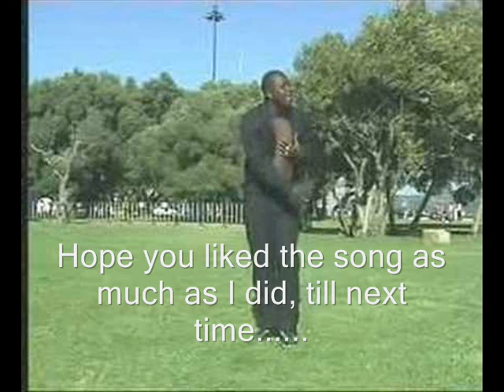Nudadi by Americo Gomes